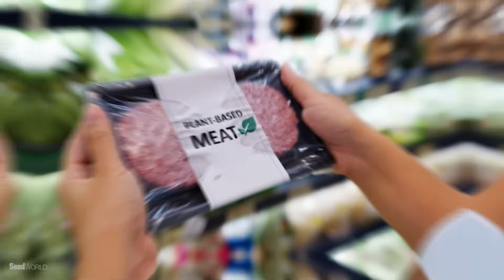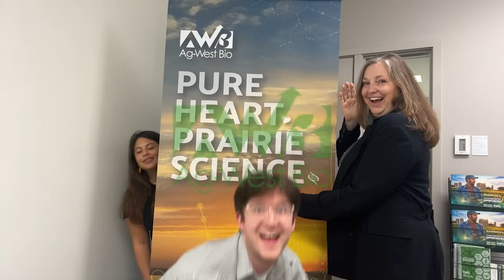How High Protein Peas Are The Crop Of The Future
Walk through any grocery aisle and you’ll see it: protein in everything — from drinks and snacks to supplements and pet food. Consumers want healthier, more sustainable choices, and Western Canada’s farmers are uniquely positioned to deliver. Enter PS Boost, a new variety launched by Pitura Seeds that’s rewriting the playbook. But this is bigger than a single variety. It’s about bridging farm productivity with global protein demand. With new genetics on the horizon — from disease resistance to tailored traits for end-use markets — Pitura Seeds is betting that plant-based protein is here to stay, and Prairie farmers will be at the heart of it.